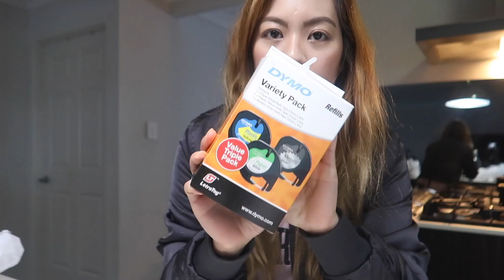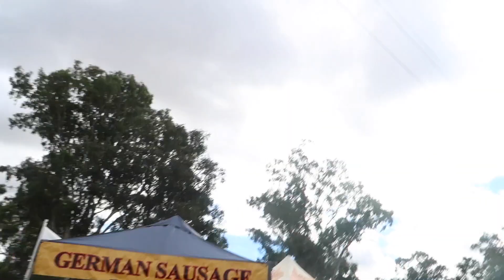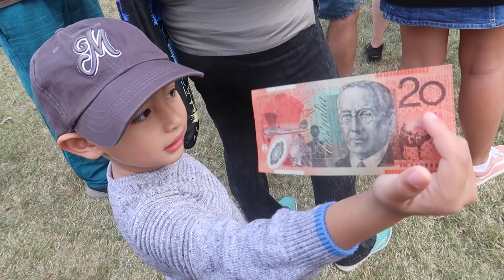Pumpkin Festival + Nag try ng Protein Bars mumlife |Tagalog VLOG EP.195 |✰justjoie✰